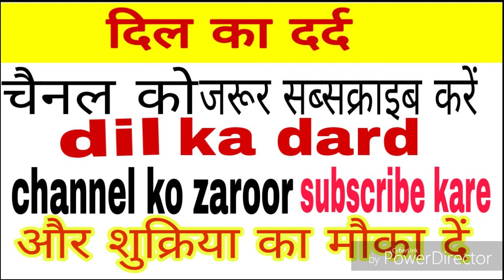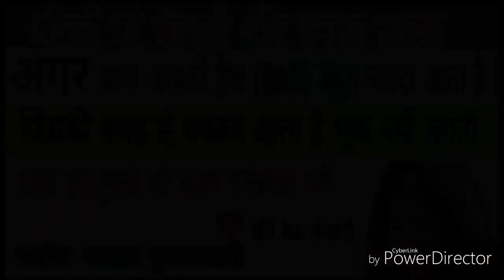अगर आपको हैज बहुत ज्यादा आता है तो इस नुस्खे को एक बार जरूर इस्तेमाल करें (नसीम अख्तर मुरादाबादी)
दिनी मालूमात के लिए
रूहानी इलाज के लिए